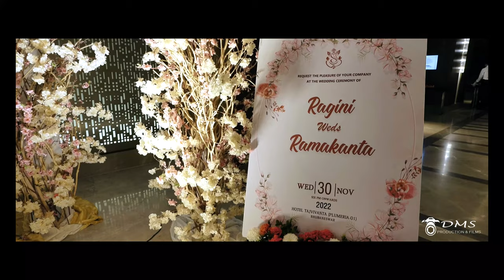Wedding Teaser | Ramakant X Ragini | Wedding Highlight |Dms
This cinematic wedding teaser is of our clint which our photographers shoot in Bhubaneswar.
✨About us: DMS Productions & Films with over a decade of experience is Bhubaneswar-based wedding photography and videography partner, capturing timeless moments & emotions that tell your unique love story. We specialize in creating beautiful photographs, cinematic wedding films, and stunning drone footage.We are having the one of the best wedding photographers in Bhubaneswar, to capture your wedding moments, or any beautiful events of your.

▶ If you are looking for a wedding photographer for Marriage ceremony, or any Beautiful moments then your search is over because we have over more than a decade of experience in professional wedding photography, videography and cinematography. Oue professional photographers are well equipped with the latest camera, tools and technologies & experienced in wedding photography including pre wedding photoshoot, candid photography, Bridal or couple photoshoot or any Indian marriage ceremony.

🎥Filmed by - Digital media studio
A Unit Of Dms Productions & Films
Bhubaneswar, Odisha
Earlier Named as Dms Films Bhubaneswar

|| Wedding || Pre Wedding || Post Wedding ||

👉 Get in touch with us right now to schedule a free consultation.